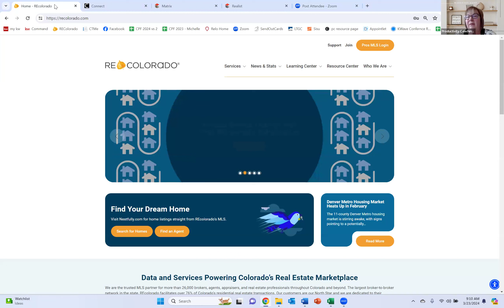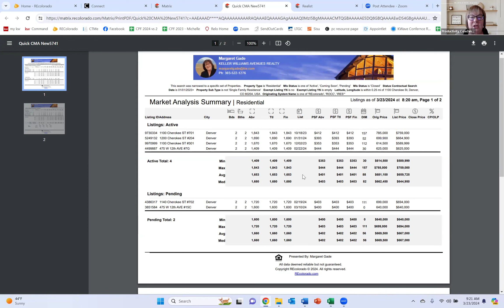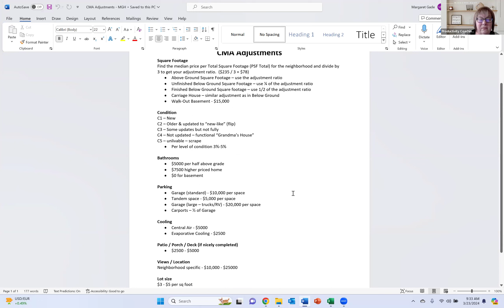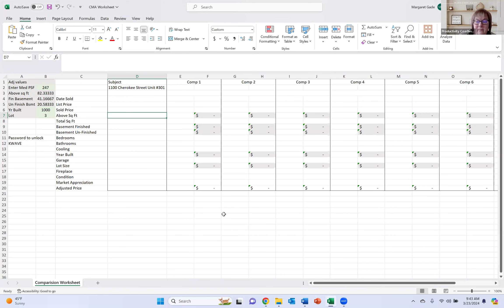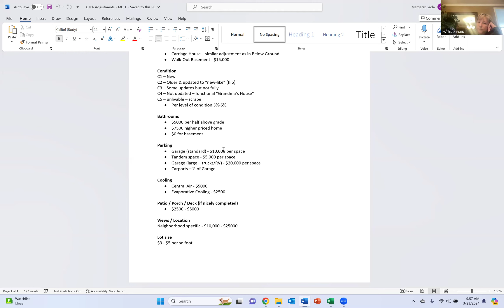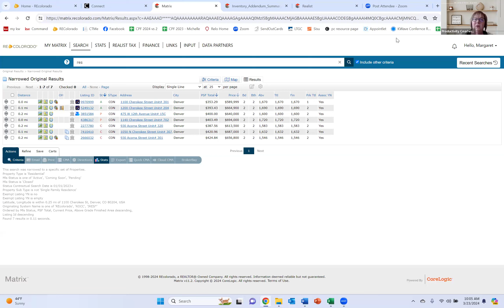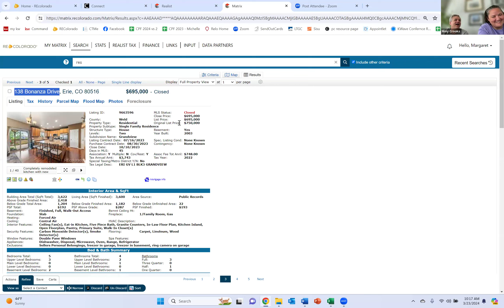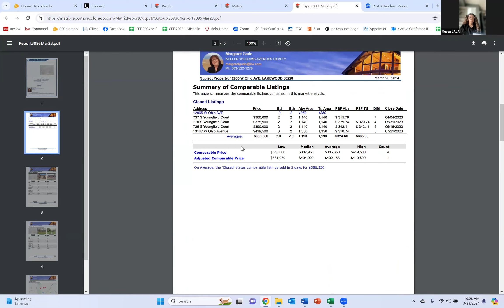Creating a CMA class March 2024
Learn how to create a CMA to determine home value. Taught by Margaret.